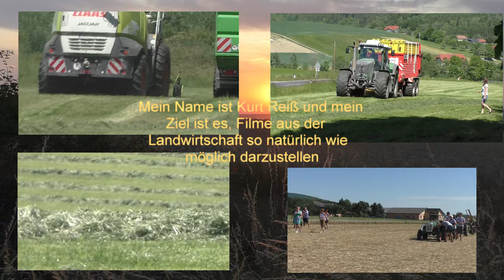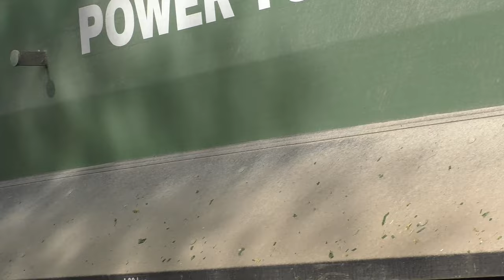14 Min UNCUT Maishäckseln mit Claas Jaguar 970 V8 Power Lohnunternehmen Hannes Hauptmann Wildschwe